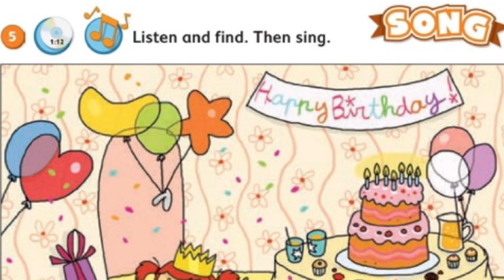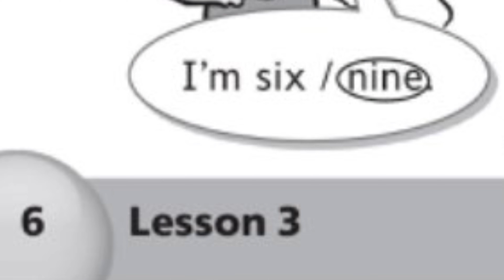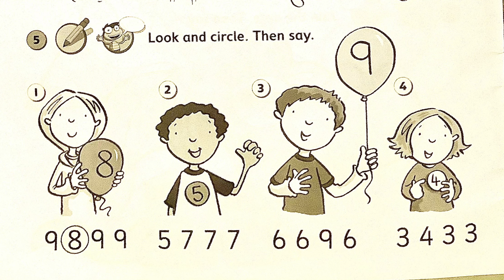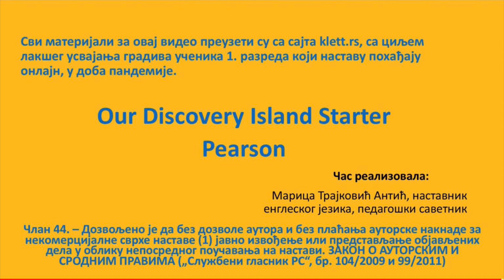1. razred, Our Discovery Island Starter, Song ( I'm seven), Lesson 5 ( September 2022)